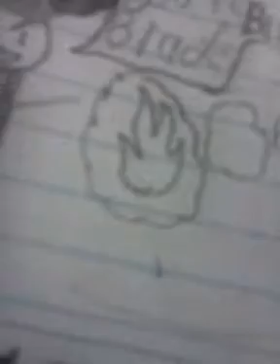Woooooo teck dech